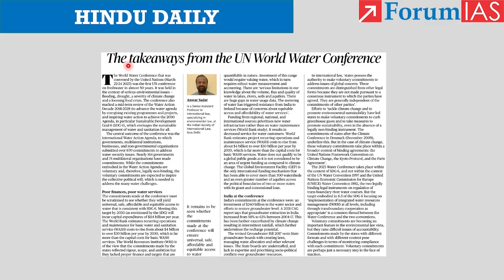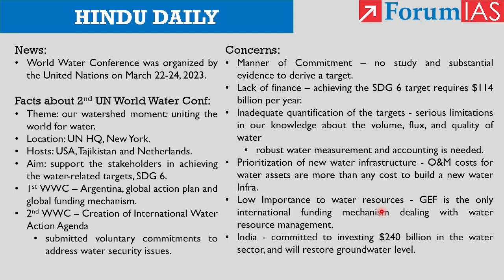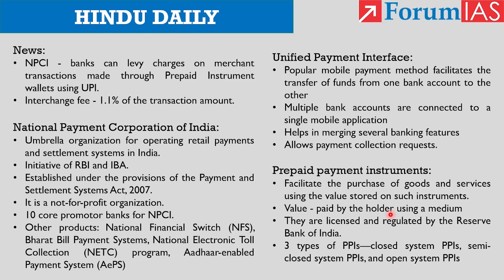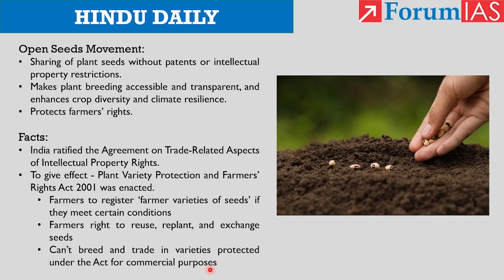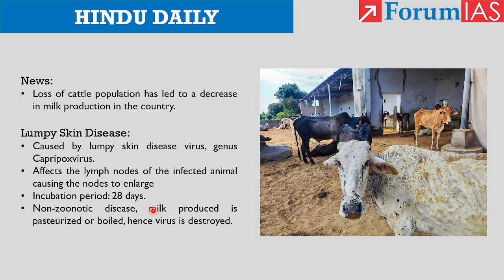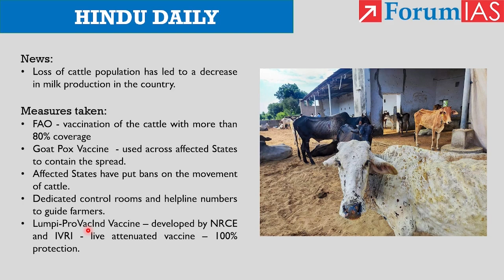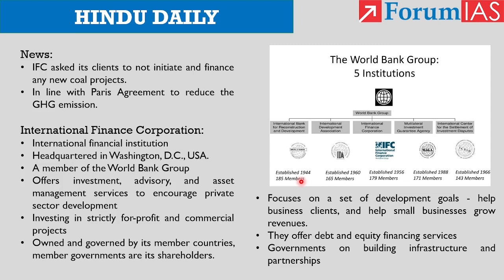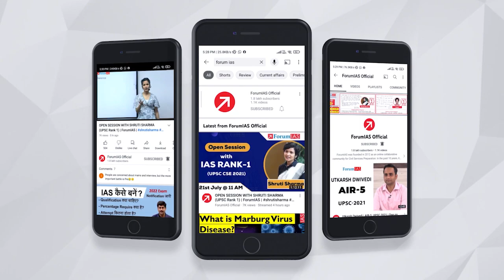Daily Hindu | News Analysis | 6 April 2023 | UPSC Current Affairs | Mains & Prelims '23